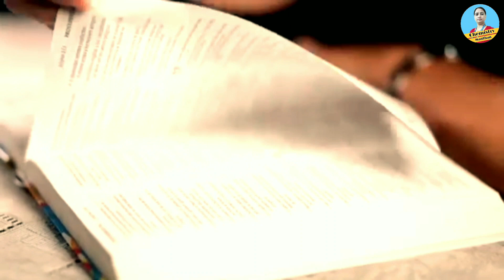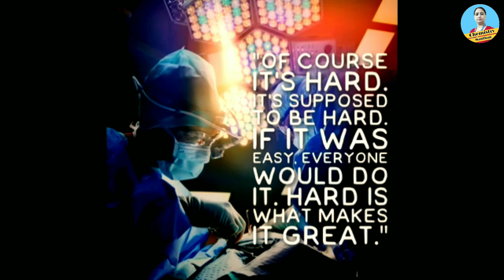Tu Badta Chal Motivational Song For students | Study Channel | Best Motivation Ever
dr. song